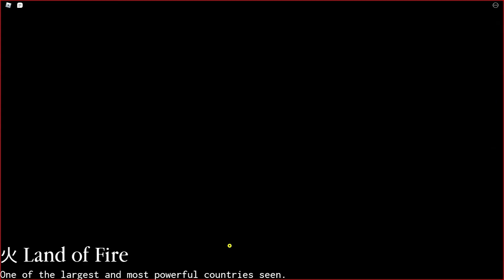COMO NÃO INICIAR EM SHINOBI LIFE 2 - ROBLOX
Fala galerinha!
Estou trazendo aqui um vídeo de Shinobi Life 2 onde dou os meus primeiros passos no game

Inscrevam-se!